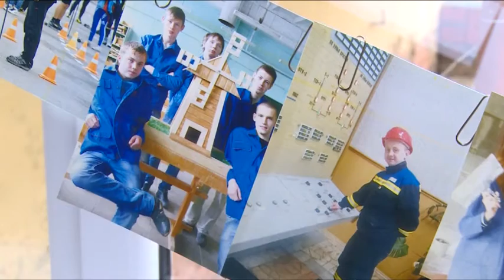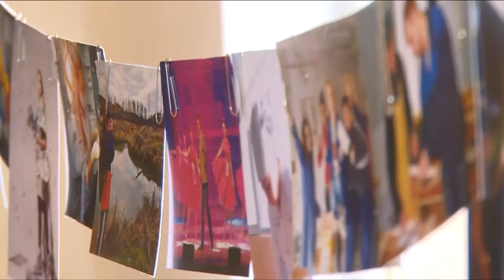«Профессия в кадре»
«Профессия в кадре». Конкурс фотографий уже второй год проводят на базе Московского областного профессионального колледжа информационных технологий. Его главная цель – повысить интерес к рабочим профессиям среди молодежи.  В актовом зале учреждения прошел финал и церемония награждения победителей